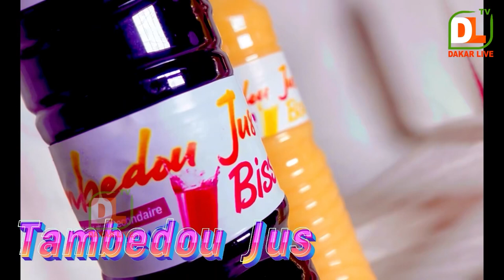Du jamais vue, Adja diallo et bijou ngoné 2stv explosent la soirée après koor de wally seck